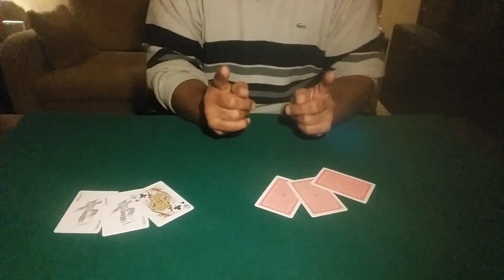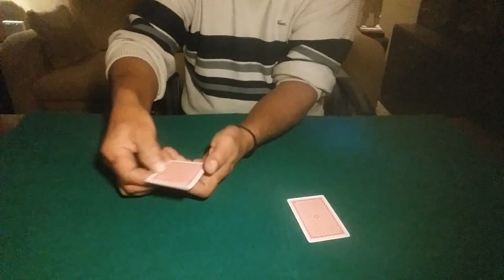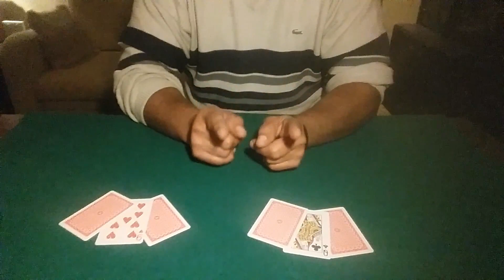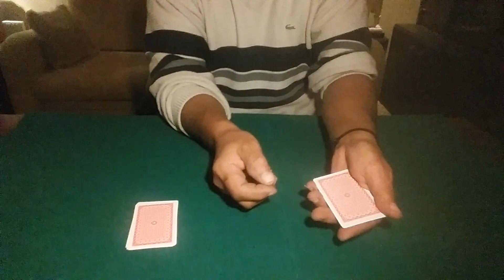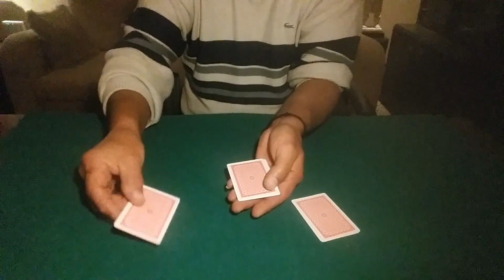ΔΙΠΛΟΙ ΕΥΚΑΙΡΙΑ ΓΙΑ ΛΕΦΤΑ (κολπο με τραπουλα) εξηγηση